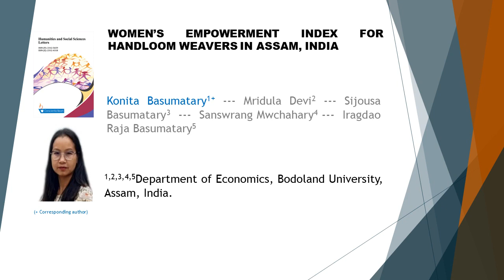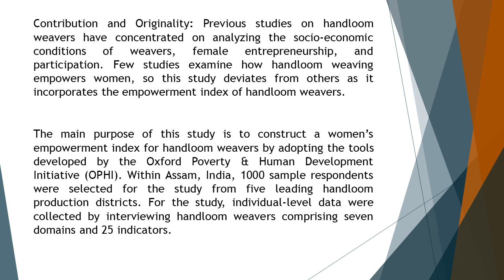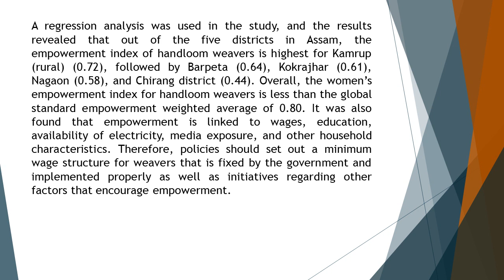Women’s empowerment index for handloom weavers in assam, India HSSL 2023 112 167 178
Women’s empowerment index for handloom weavers in assam, India